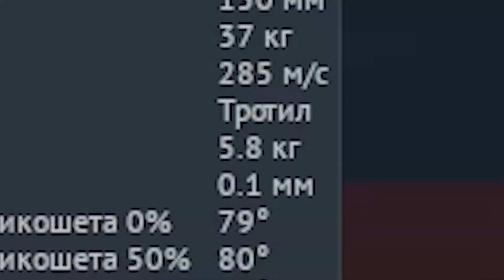Как (не) надо играть на fm/43-44 | War Thunder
да.